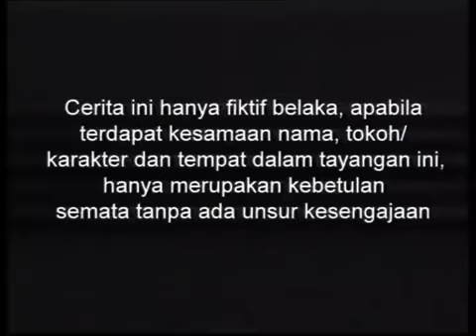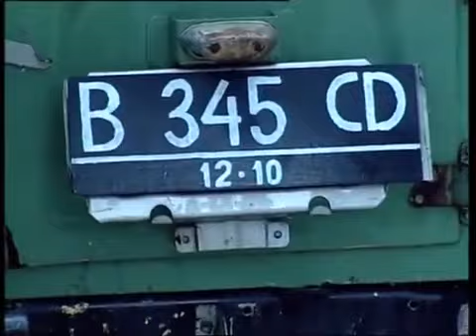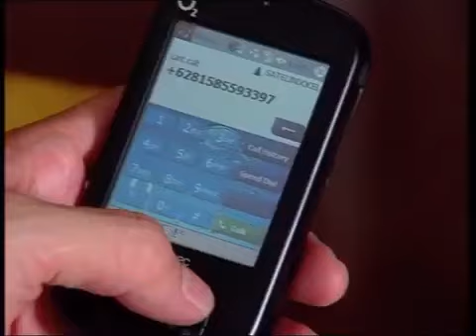Sinetron Dewi Perssik - Mimpi Manis Ep 46